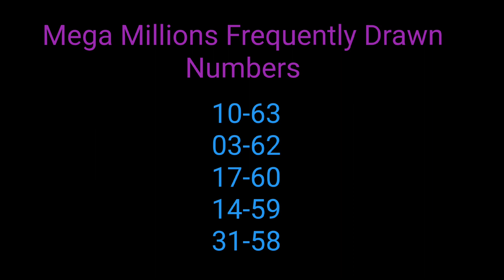Mega Millions Winning Numbers 15 March 2024. Today Mega Millions Drawing Result Friday 3/15/2024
Mega Millions Winning Numbers 15 March 2024. Today Mega Millions Drawing Result Friday 3/15/2024 for $792 Million Dollars.

Mega Millions Lottery Results were announced just now. Lets see What were last night Winning Mega Million Numbers Tonight on 3/15/2024? Frida Night Mega Millions Winner Numbers are

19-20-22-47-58, Mega Ball: 1, Megaplier: 3x

Mega Million Lottery Winning Numbers Tonight/Friday are for 792 Million dollars estimated jackpot, Cash option is $381,800,000 on 3/15/2024.

There were NO jackpot winners, NO 3 million dollars prize winners but two lucky players from MA and Norh Carolina states have won 1 million dollars each in the previous drawing which was held on the Tuesday night. As there were no jackpot winner in the previous Mega Millions drawing, Mega Millions Jackpot rolled over to 792 million dollars from from Tuesday's drawings

Mega Millions most frequently drawn numbers are as follows..

10 - 63 times
03 - 62 times
17 - 60 times
14 - 59 times
31 - 58 times

Mega Millions Lottery is being played on every Tuesday and Friday. Mega Millions Lottery Results will be released by 11pm ET on the same day. Video includes last 3 Mega Million Lottery drawings.

(Please check the official website for accurate results)